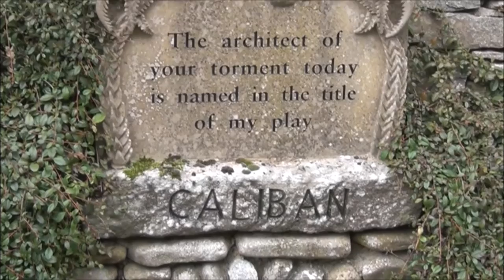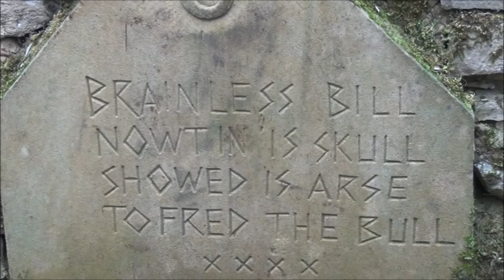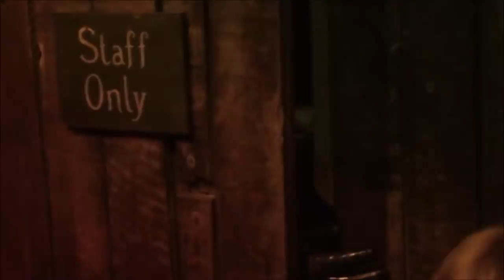A strange place in Yorkshire....Forbidden Corner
A visit we had to the Forbidden corner - great place for anyone who likes the strange and intriguing.
Out in the middle of nowhere it was created by a curious guy who decided to build a series of folly buildings and strange underground attractions on his land to amuse his family and friends. It has since been opened up to the public and expanded to provide many hours of fun.
If you have kids they will love it.